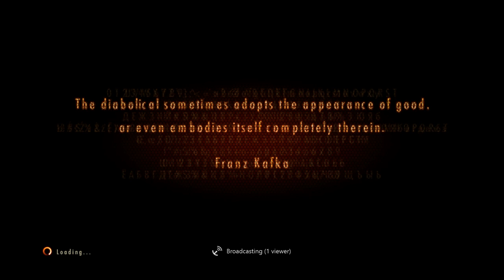[Let's Play] Resident Evil Revalations 2 {EPISODE 2} (part 12) FUUUUU-